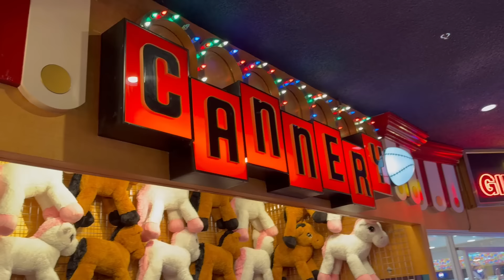LAS VEGAS WITH TULFO & TUNGOL FAM PART 1 VLOG! | Maricel Tulfo-Tungol